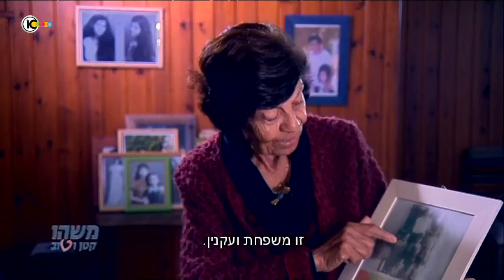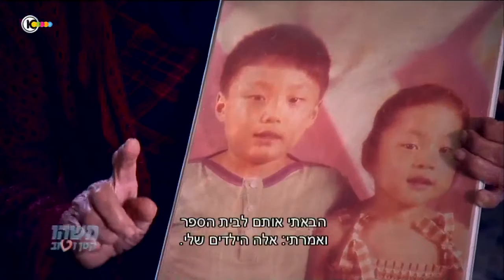משהו קטן וטוב - המורה משדרות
הפינה של אלמוג בוקר מתוך "שישי" עם אילה חסון. הפעם נביא את סיפורה של עליזה, מורה בגמלאות שכבר 30 שנה מלמדת בהתנדבות יום יום